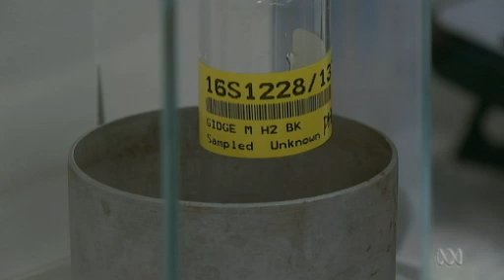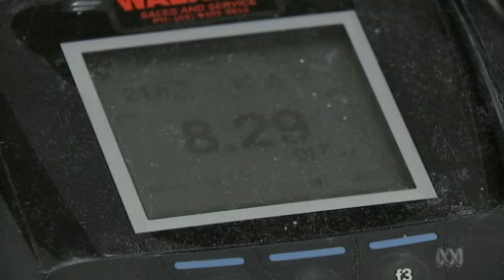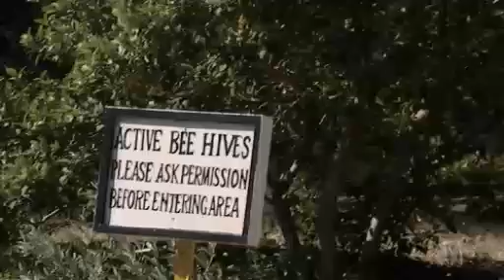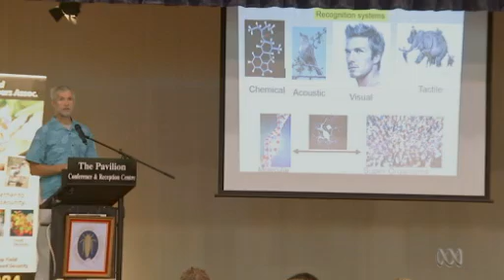Jarrah Honey WA - ABC Landline